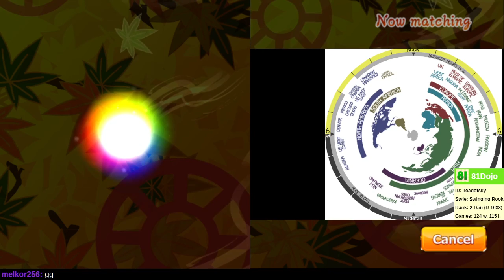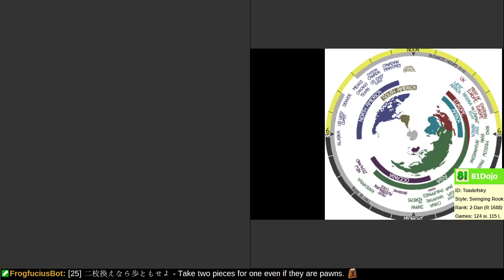[108] Road to 1-Dan on Shogi Wars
Balancing an attack with a defense is challenging.